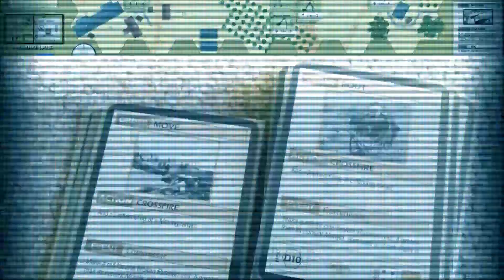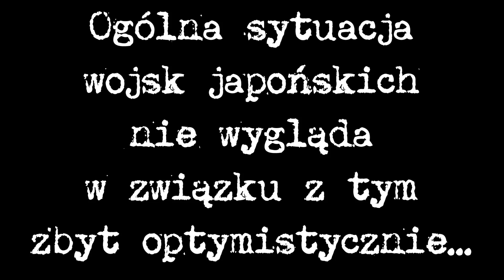Memoir 44 Khalkhin Gol 1939 Campaign Days of Wonder Khalkhin Gol Spark cz 2/2 - Hexmagazine tale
Kiedy prosi Cię o coś syn, ciężko się odmawia, szczególnie jeśli ostatnio był grzeczny i widzisz, jak z dnia na dzień poważnieje. Dlatego dałem się namówić na rozegranie pełnej kampanii Chałchin-Goł z dodatku do gry Memoir '44. Podział ról nie nastręczył tym razem problemów i okazał się wyjątkowo prosty: wcieliłem się w postać samuraja, a syn, w partyjnego sekretarza. Co powstało z takiej mieszanki? Koktajl Mołotowa czy może pyszne umeshu? Dowiecie się z czasem, bo przyjemność, zgodnie z obowiązującymi zasadami, należy dozować. Część druga i ostatnia rozgrywki w scenariusz nr 1.

Kanał Hexmagazine został stworzony w celu budzenia szerszego zainteresowania grami planszowymi oraz wielowymiarowo pojętą historią. Choć nie tylko. W ramach publikowanych treści prezentowane będą hobbystyczne recenzje, rozmowy, między innymi na temat mających zostać, czy już wydanych gier planszowych, oraz inne aktywności związane ze wspomnianymi tematami, takie jak np. warsztaty tworzenia gier, malowania figurek, ale także filmy z ciekawych miejsc. W czołówce programu wykorzystano motyw oparty na fragmencie utworu zespołu De Press "Marsz Oddziału Zapory" z płyty "Myśmy Rebelianci" wydanej w 2009 roku.